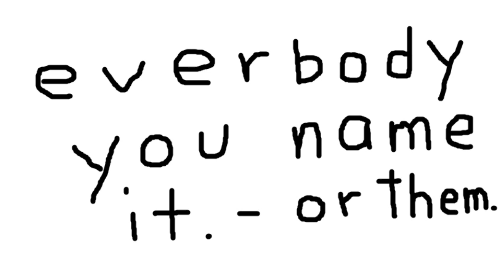100 u.s.a. 1960 -80 world party leader.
nothing like it since.